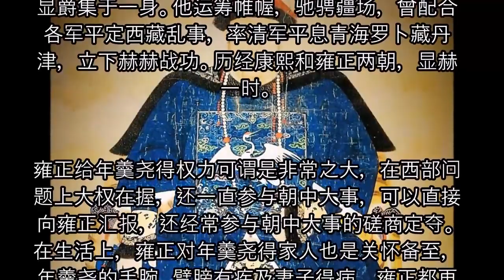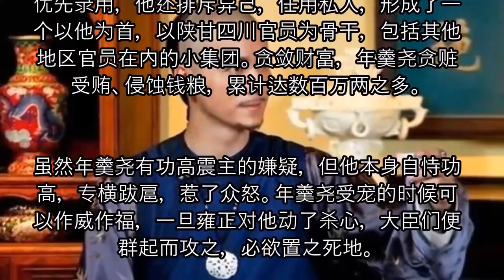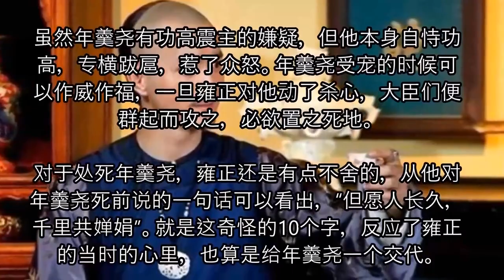雍正在赐死年羹尧之前，对他说了10个字，体现了雍正的无奈！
油条大王：都市傳説介紹, 健康知識, 百大奇觀, 奇聞趣事, 運動娛樂, 生活常識, 聊齋誌異等等奇奇怪怪的分享~希望各位觀眾朋友們可以訂閱觀看~謝謝大家喔~

◆愛看 YouTuber◆

LisaLim 健康养生之家
小陳世界
心靈語坊
老王頻道
心靈舒果
星座BBQ
老王頻道
生活寶典
心靈客棧
香港全程討論區
油條女王 Queen
心靈舒果陳玉珠
奇怪的仙人掌
Odd Cactus

頻道關鍵字:

世界十大 古代 三国 历史 文物 中国 兩性 兩性關係 色情 黄片 問題 愛情 戀愛 熱戀 都市傳説 都市传说 奇奇怪怪 都市怪談 鬼故事 靈異故事 男朋友 女朋友 愛情問題 心靈舒果陳玉珠 心靈之旅 心旅行 心靈音樂 心靈勇者 心靈小語 人生心靈 小語 危險心靈 心靈雞湯 心靈小品 心靈點滴 黃景昭心靈饗宴 人際關係 無染心靈 心靈小品文章分享 心靈語錄 心靈開運網 心靈享宴 心靈舒果 健康 老人病 養生 生活寶典 心靈客棧 小陳世界 樂活心靈知識站 12星座 12星座運勢 12生肖 12生肖運程 財運 桃花運 旺桃花 心靈測試 奇聞趣事 愛情測試 熱門測試 內涵 百思不得其解 百思不得其姊 撩妹技巧 強迫症 歷史趣聞 未解之謎 社會奇聞 圖說天下 神仙奇談 極品奇葩 名人軼事 探索奇人 外星人 百大奇觀 世界之謎 搞怪百科 怪事奇談 星座運勢 趣味測試 男女私事 愛情八卦 香港全程討論區 死亡